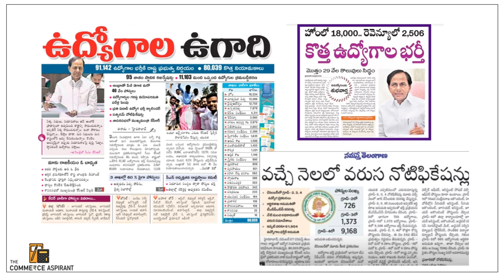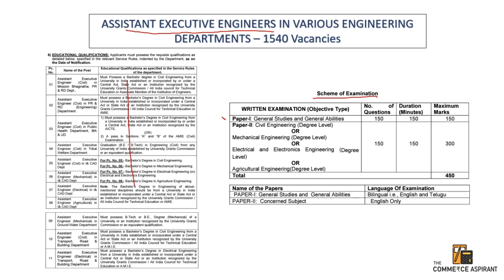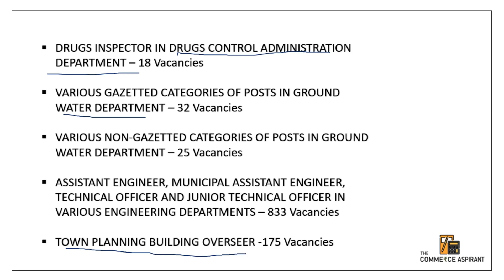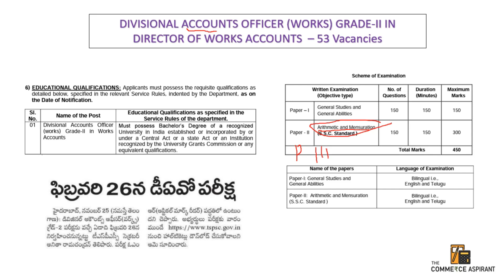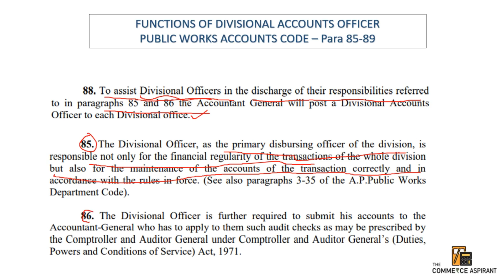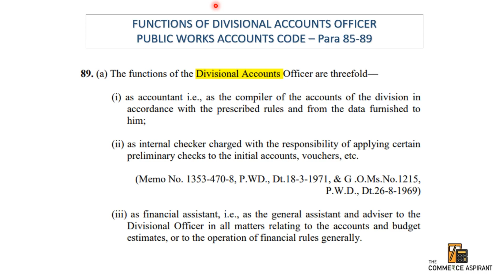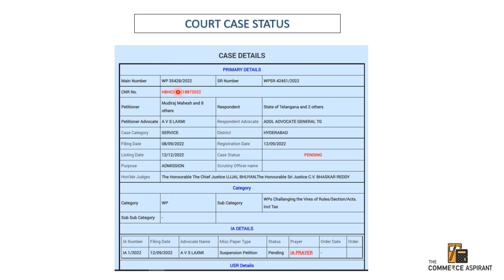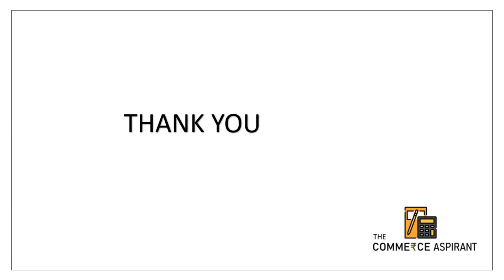TSPSC DAO CASE STATUS || తెలంగాణ ఉద్యోగాలలో కామర్స్ విద్యార్థులకి అన్యాయం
In this vidoe it has been explained how a commerce graduate in Telangana loosing opertunities in Commerce Job Notifications